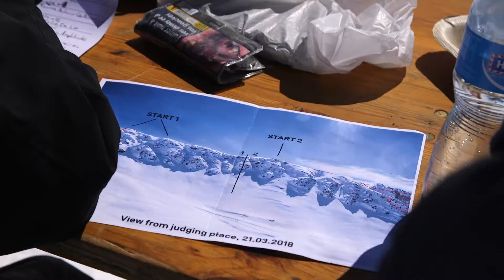First track Freeride Chandolin 2018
Impressie van het 3 sterren First track Freeride evenement in Chandolin, val d' anniviers zwitserland op 24 & 25 maart 2018